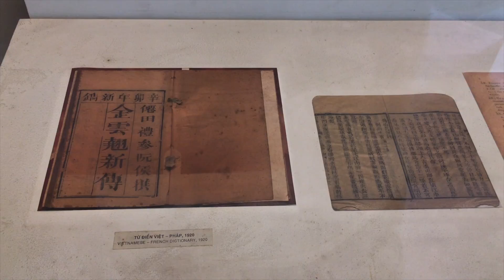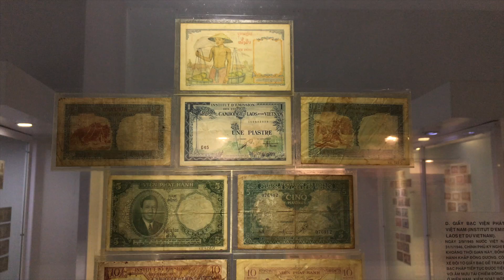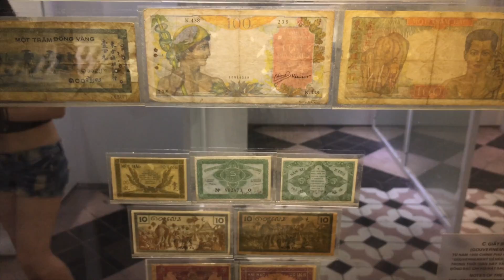Vlog 7 - Saigon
This is a Vlog 7 shot in Saigon.